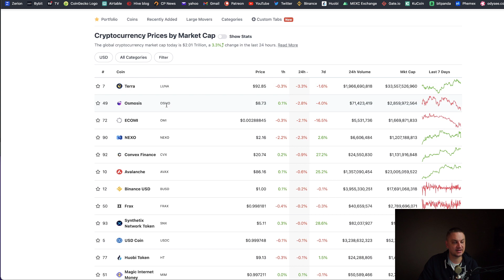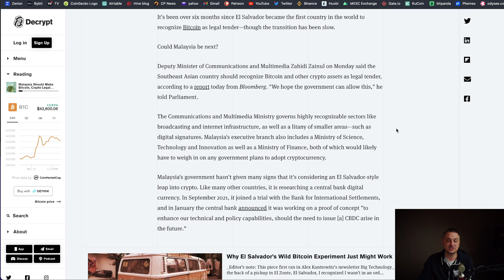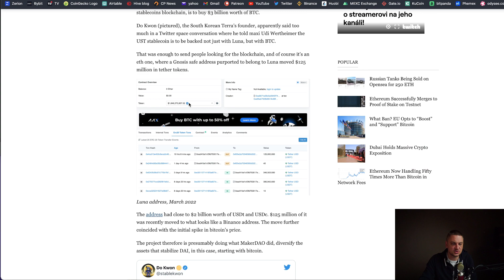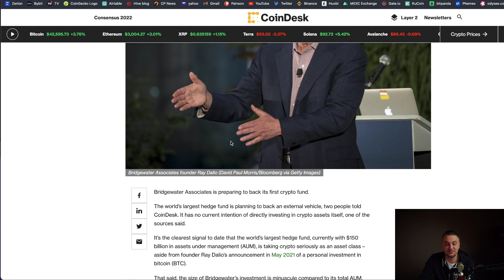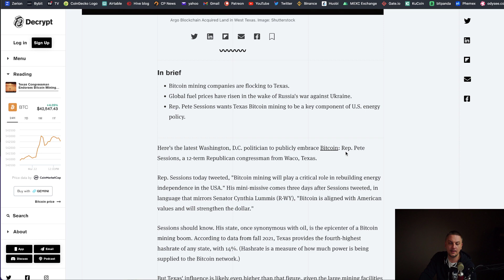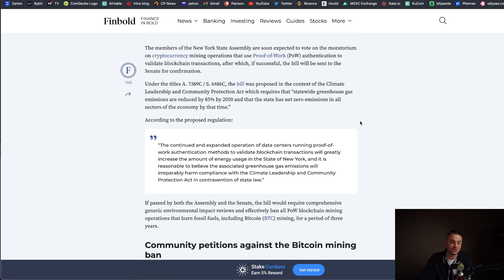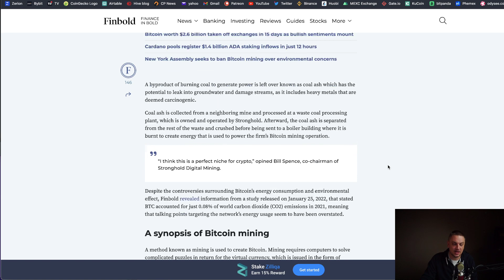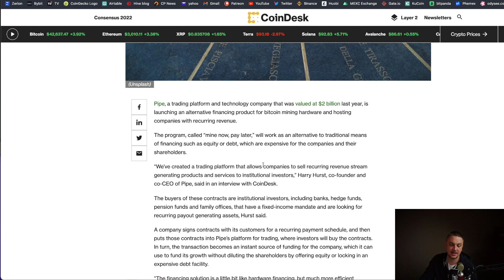Čo odštartovalo crypto market.?